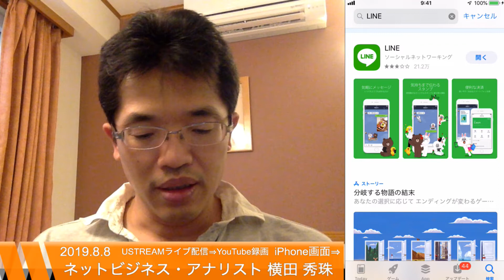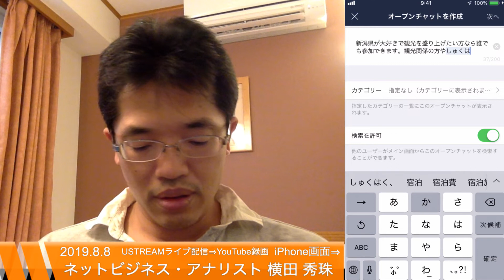LINE OPENCHAT(オープンチャット) 開始･作成･参加･検索･招待･利用する方法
LINEの公開グループ機能｢OPENCHAT｣がサービス開始！